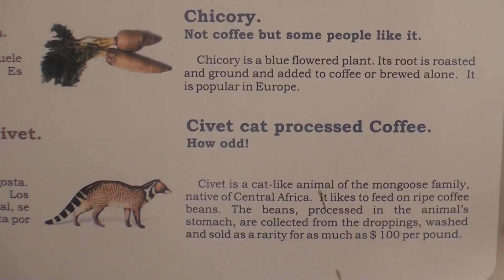Caravan Tour Guatemala, 2016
Caravan, Tour, 2016, Guatemala